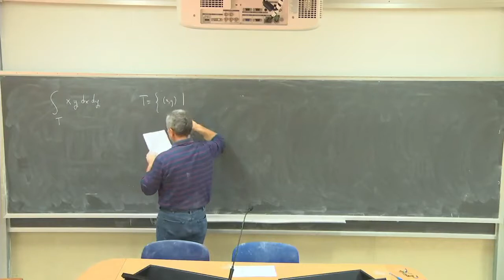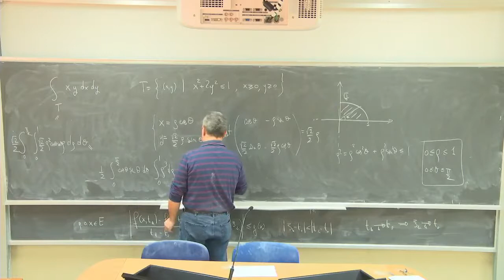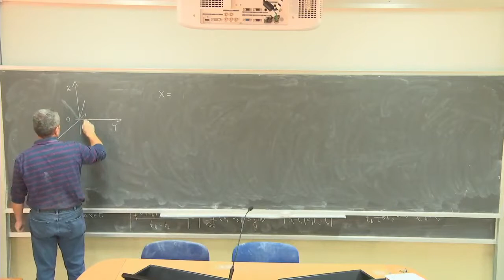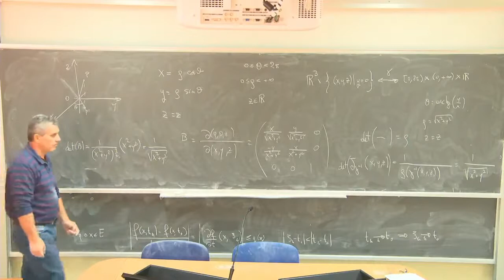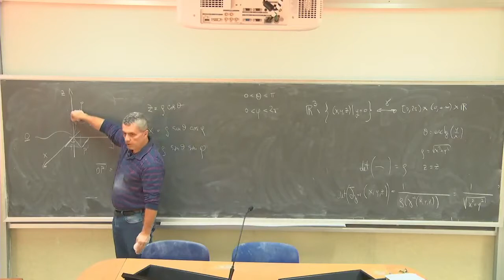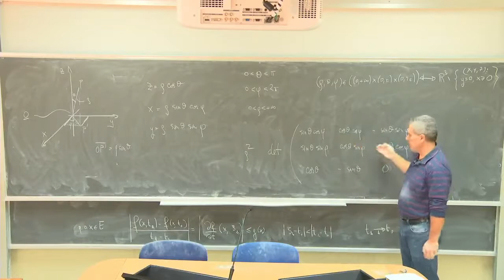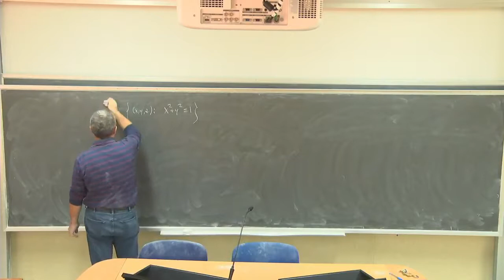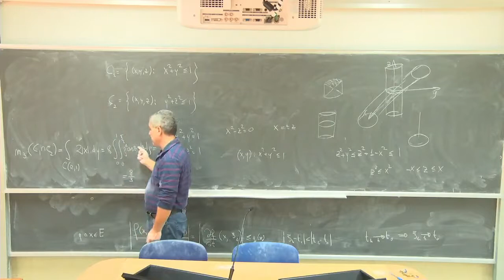Analisi Matematica 3 III Lezioni Complete Università 27